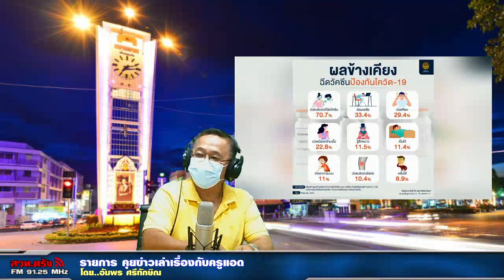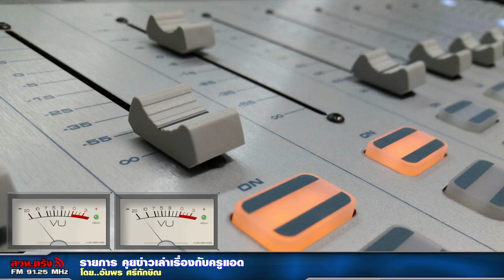รายการคุยข่าวเล่าเรื่องกับครูแอด +18 09 64